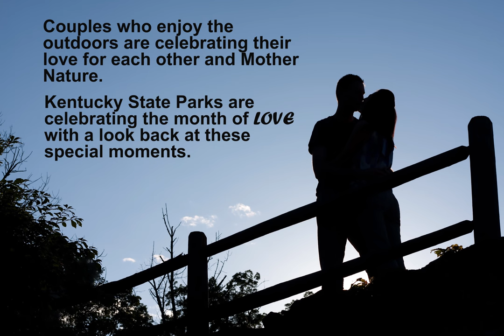Finding love at Kentucky State Parks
Visitors are falling in love with Kentucky State Parks and each other! For more info on wedding locations and group celebrations go